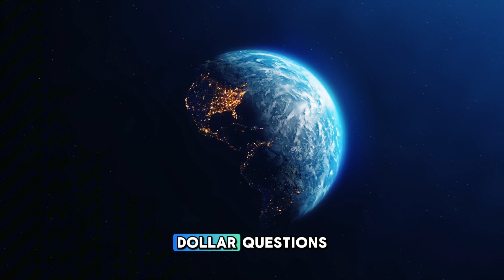Unbelievable! This Entire Podcast Is 100% AI-Generated by Google! 😱🤖🎙️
This entire podcast episode is 100% AI-generated—no human voices, no actors, just cutting-edge technology from Google's latest AI podcast generator. Try it yourself

In this mind-bending demo, virtual hosts delve into Leopold Aschenbrenner's groundbreaking paper on Situational Awareness about  the near future of AI. These AI hosts explore the profound implications of advanced AI systems gaining situational awareness and what this means for the future of humanity.

🔥 Highlights of this AI-generated discussion:
- Understanding Situational Awareness in AI: What is in store for us as AGI awakens?
- The Near Future of AI: Insights into how rapidly advancing AI could transform our world.
- Ethical and Philosophical Implications: Deep dives into the moral considerations of AI development.

Leopold Aschenbrenner's Key Points: Breaking down the concepts from his influential paper,

Join me, Chris, your INFP guide through the neon-lit valleys of the AI revolution, as we witness technology blurring the lines between reality and artificial creation.

This isn't just a podcast—it's a glimpse into a future where AI doesn't just assist us but creates and thinks alongside us.

💖 P.S. If you've read this far, you're my kind of human. Here's a virtual hug and a reminder: The future is as exciting as we make it. Let's dream big and embrace the possibilities together!